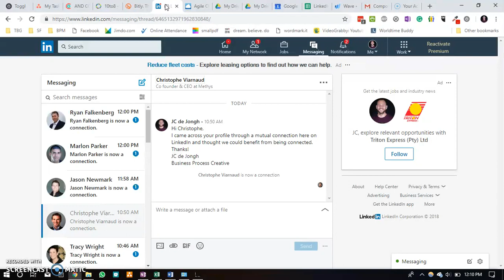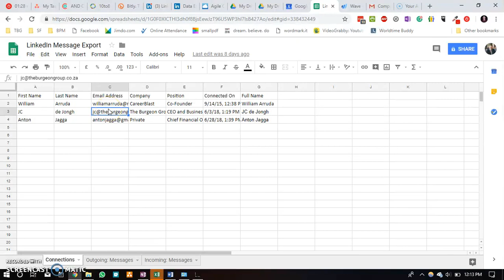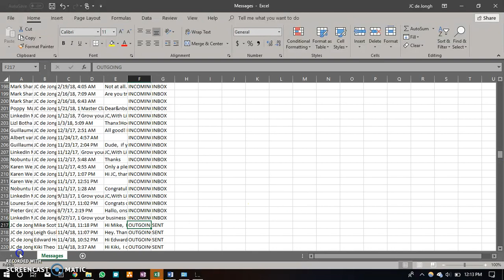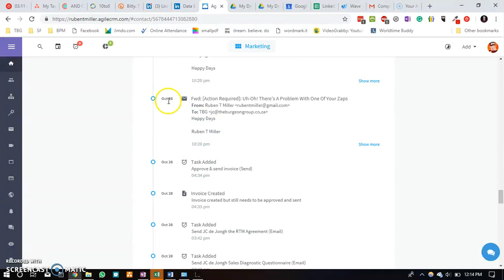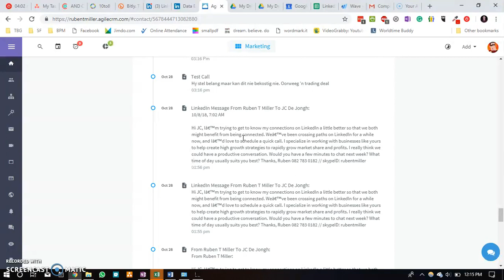Automatically Transfer LinkedIn Information to AgileCRM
This short video highlights how I recently assisted a client to automatically transfer LinkedIn Messages to his CRM platform, AgileCRM. All he has to do is to copy and paste.

This was made much easier by having a documented workflow for me to use as a base to build this automation.

Due to limitations of the Excel Spreadsheets provided, I had to be creative when I set up the Zaps. These steps are not detailed in the video yet.